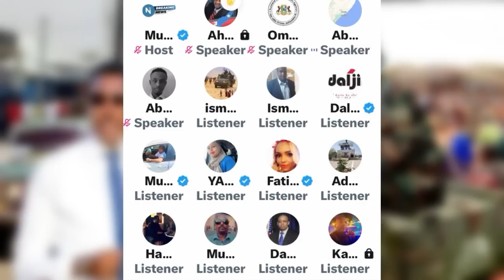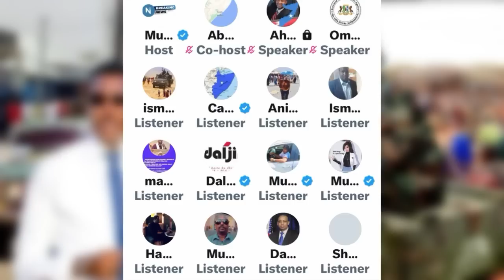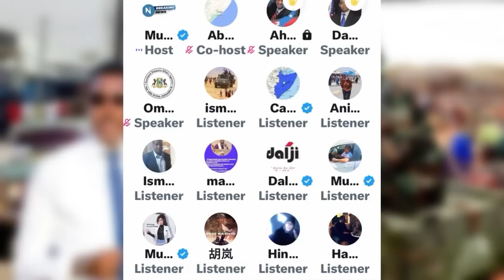Dhageeso Madaxweyne Qoorqoor oo ka badbaaday shirqoolkii 3aad oo lagu qaarijin rabay xogo muhiim ah